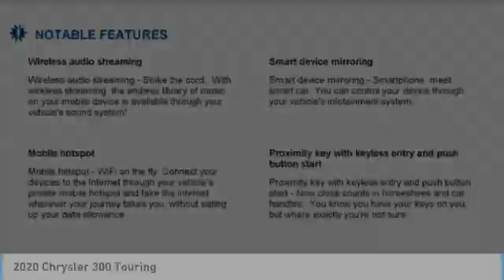2020 Chrysler 300 Austin LH233423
2020 Chrysler 300 Touring

Don't miss this 2020 Chrysler 300. It's equipped with great features. You'll want to take this 4dr car home. Make a great choice today.